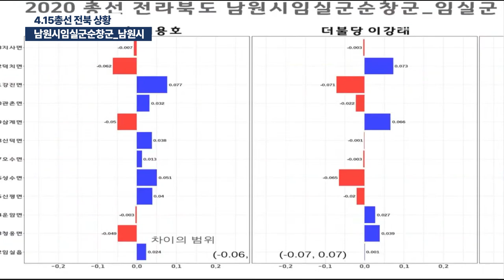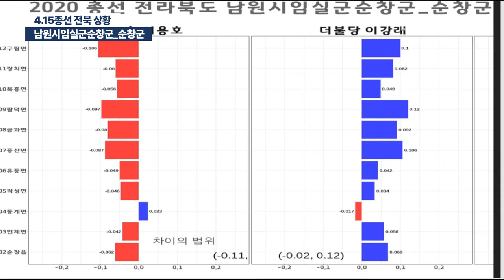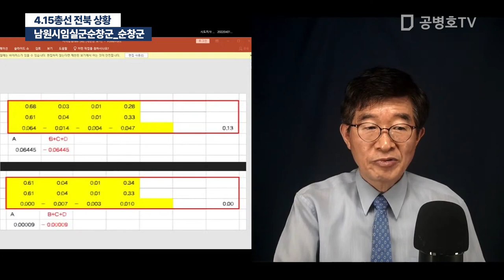4.15총선 전북 상황 / 남원-임실-순창군, 다르다 [공병호TV]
Bitcoin : 3MTW849AkP2ftLeSK2teZHMmzLu7Z83s9U